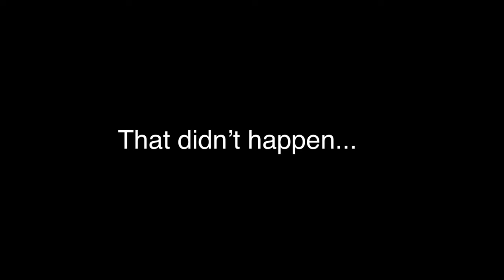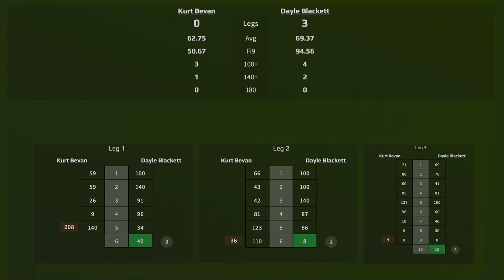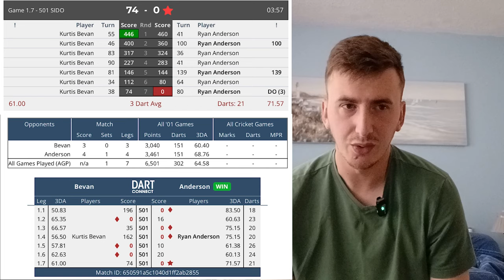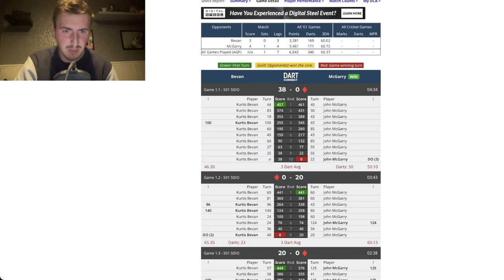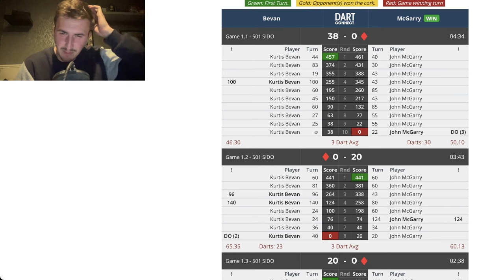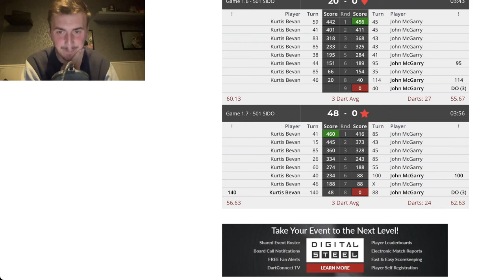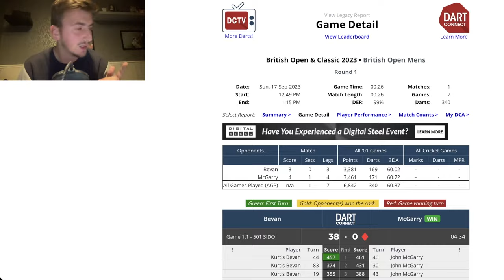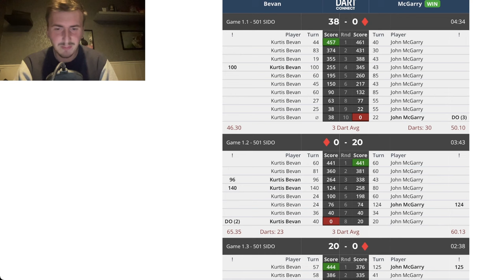I Played in the BRITISH OPEN! | 2023 WDF British Open Vlog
So I attended the WDF British Open! An amazing weekend packed with so many cool opportunities and I got to see a lot of people. Luke Littler took both men's titles and had a 9 darter attempt too!